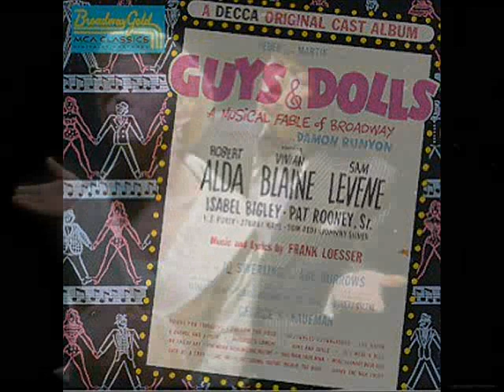Vivian Blaine - Bushell And A Peck ( 1953 )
Charted in July 1953 in the UK & peaked at # 12
The only UK charting single for this American actor/singer